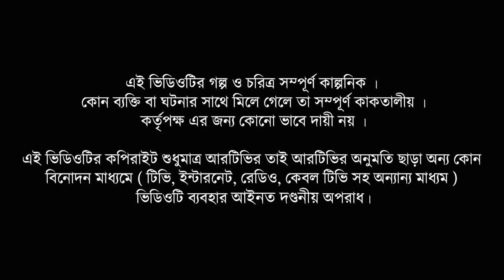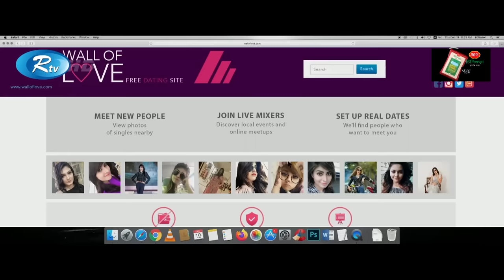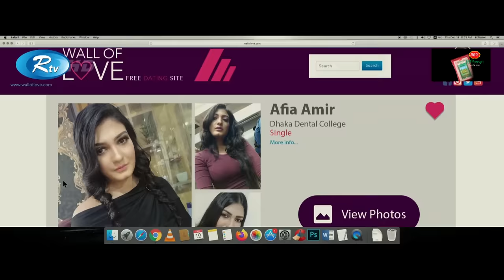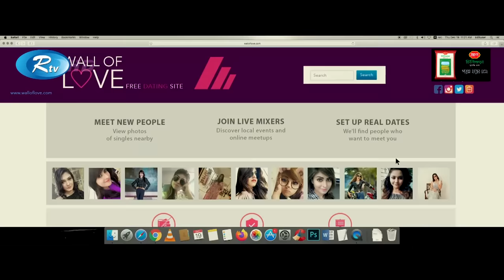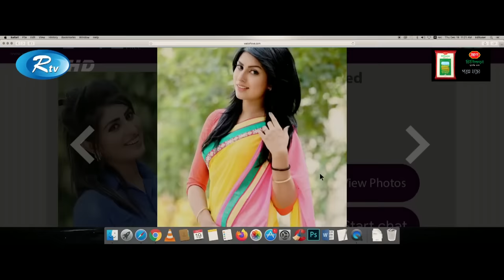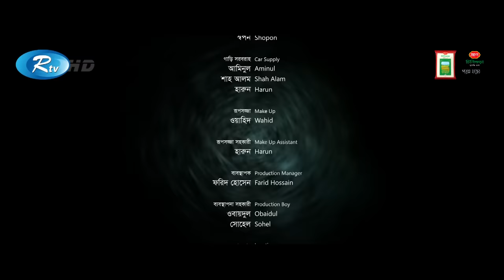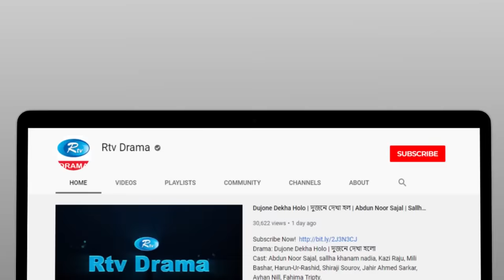Notun Driver (নতুন ড্রাইভার) | Eid Natok 2020 | Ft. Taskeen Rahman, Anika Kabir Shakh | Rtv Drama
Drama : Notun Driver (নতুন ড্রাইভার)
Cast: Taskeen Rahman, Anika Kabir Shakh
Script: Moyukh Bary & Armaan Shayer
Director: Moyukh Bary